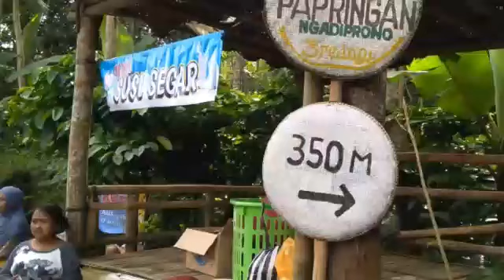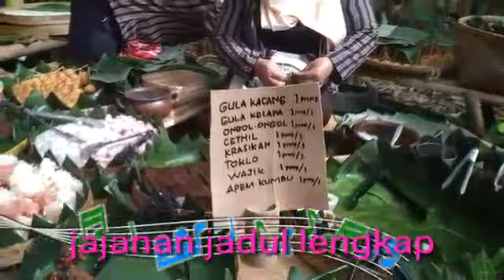RIBUAN PENGUNJUNG banjiri Pasar Papringan,Ngadiprono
Segudang pesona pasar Papringan Ngadiprono. pasar Papringan bertempat di desa Ngadiprono kec.Kedu Temangung. Hanya buka di hari Minggu wage dan minggu pon. Menyediakan jajanan tradisional jaman dulu dan jaman sekarang. mulai buka pukul 06.00 wib sampai menjelang zuhur.dikelola para pemuda dan penduduk desa Adiprono.